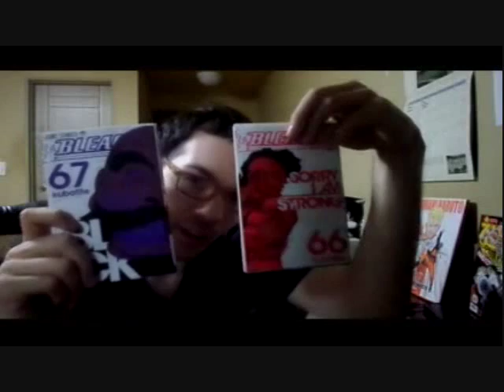Bleach Chapter 630 LIVE REACTION - We Were Friends!!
This is my Bleach Chapter 630 LIVE REACTION.  Loved this chapter!!  Hope you guys enjoy,